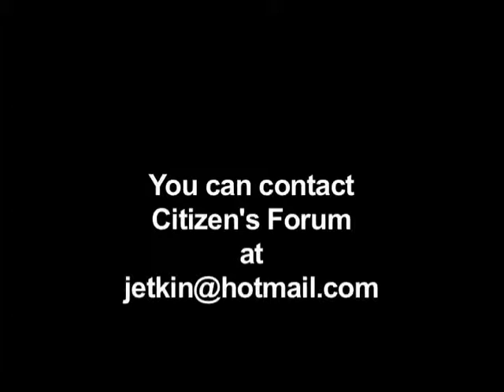Citizen's Forum Dec 10 2014